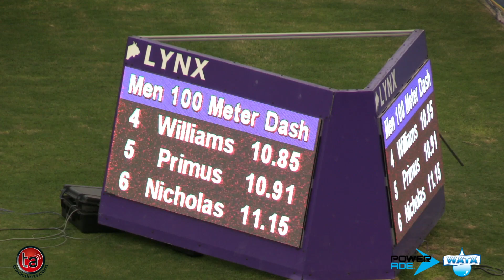Jazeel Murphy | JAAA Jubilee Series 2.1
Jazeel Murphy was the heat 8 winner of the men's 100m at Saturday's (21 May) JAAA Jubilee Series 2.1 held at the National Stadium